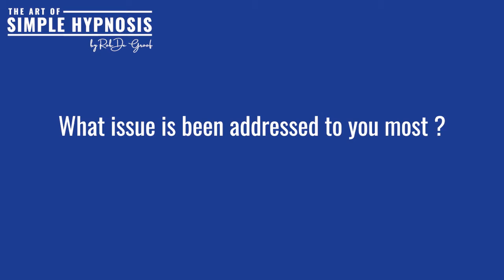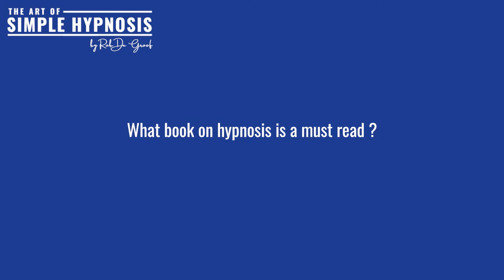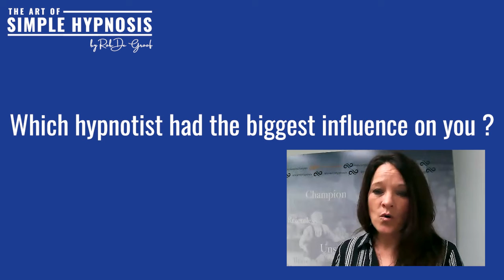January 2021 - The Simple Questions Round with Caryn Bird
⚡ The Art of Simple Hypnosis Online Show

🎙 Leaders of the hypnosis business interviewed by Rob De Groof on how to keep hypnosis simple and a topic of the guest’s choice.

📅 Every second Wednesday of the month.

🇺🇸 Our fifth guest is Performance Mindset Expert Caryn Bird

Become a member of “The Art of Simple Hypnosis - EHA” Facebook group.